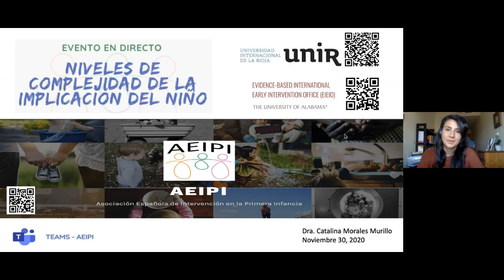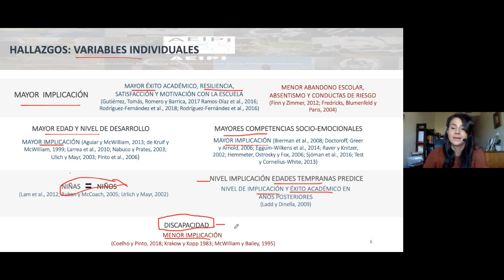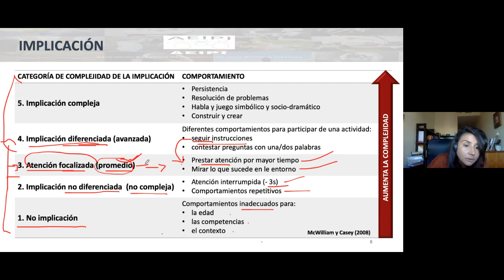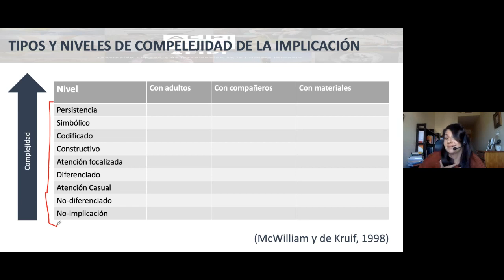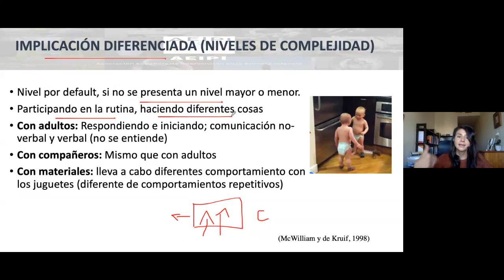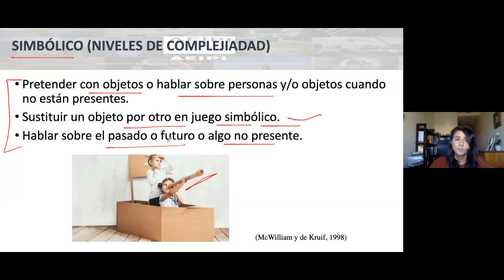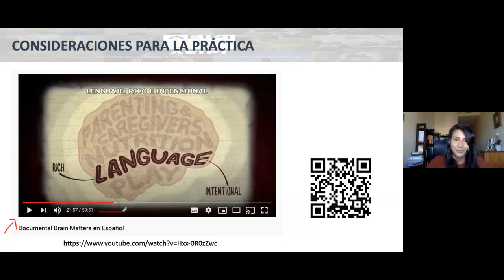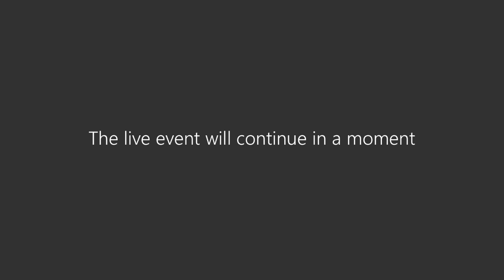AEIPI - Catalina Morales - Niveles de de Complejidad en la Implicación del niño